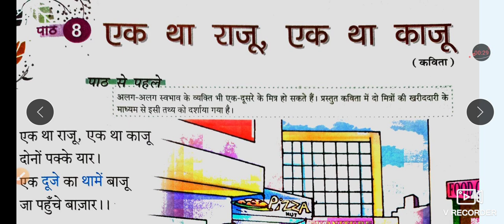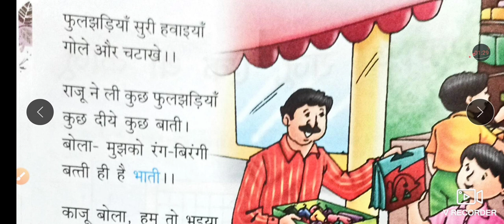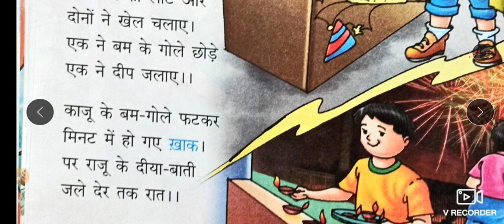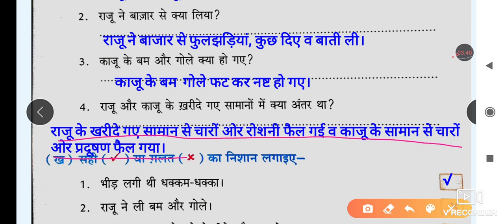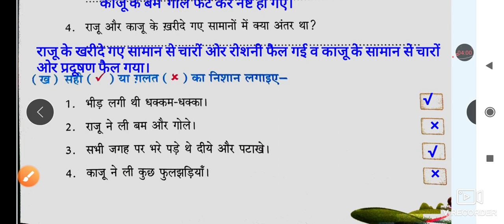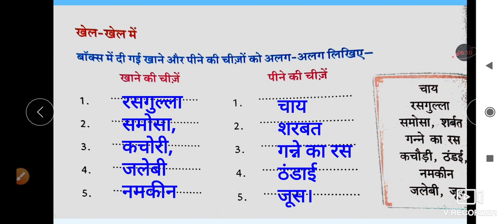Class- 3, Hindi II